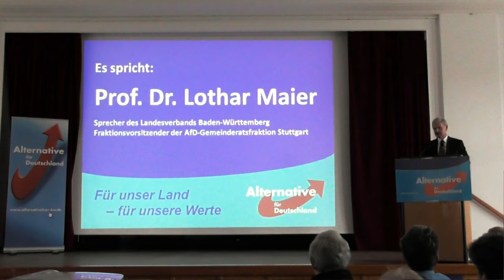Prof Dr Lothar Maier, AfD, Stuttgart, 14 2 16